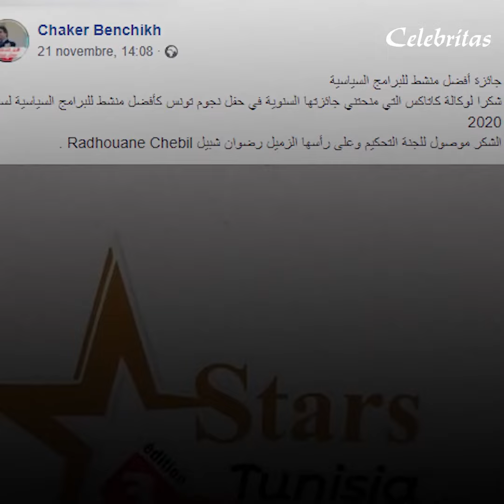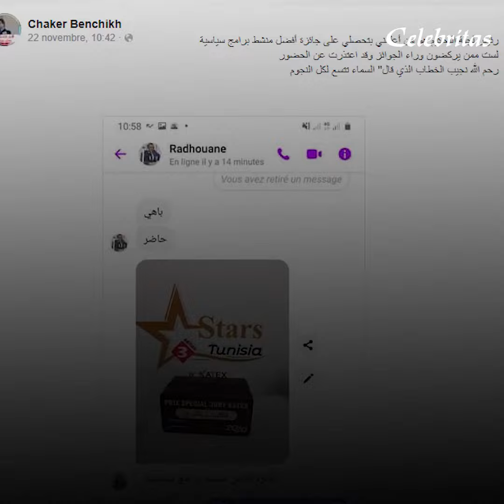سمير الوافي : أنا أحسن منشط برامج سياسية في تونس ونفهم غيرة وحسرة زميلي